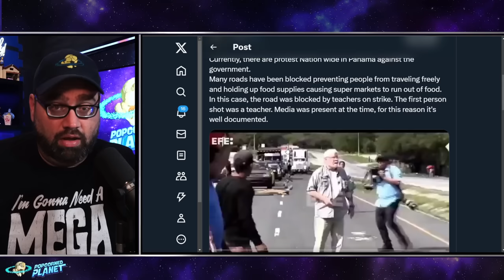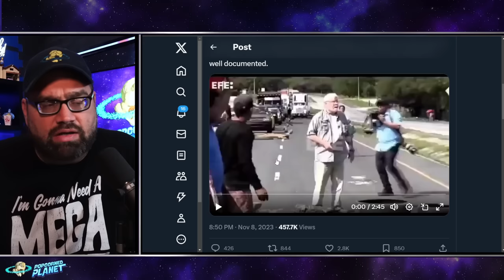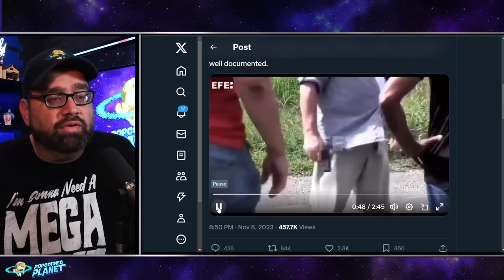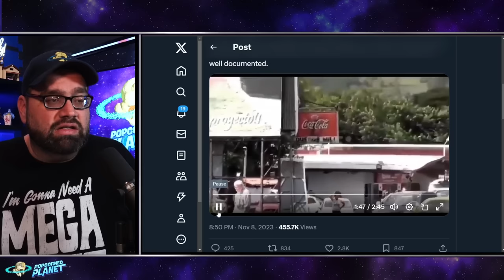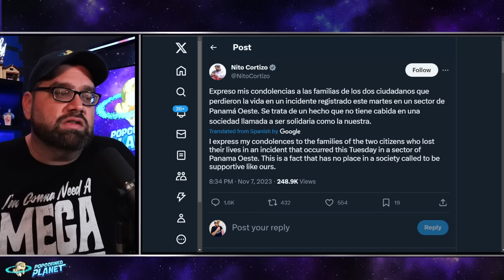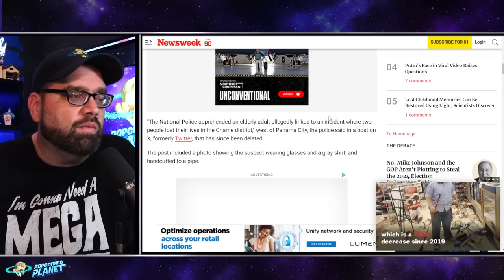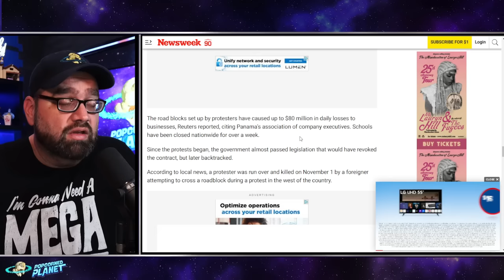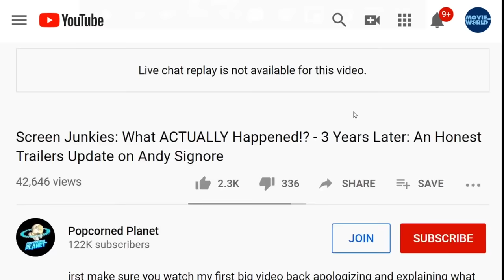SHOCKING VIDEO! American Lawyer GOES NUTS Shooting Two Protesters Blocking Highway!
American lawyer, 77, busted in Panama after gunning down two eco-protesters blocking highway in shocking video

An elderly American has been arrested after he was caught on camera walking up to environmental protesters blocking a Panamanian highway Tuesday and blasting two of them.

Footage showed a man with gray hair and glasses casually approaching the blockade on the Pan-American Highway and waving his finger while arguing with the demonstrators — before pulling out a piece and opening fire.

Other footage showed people standing around victims in the road in the Chame sector west of Panama City as well as the lawyer being cuffed and led to a squad car.

Police later shared a photo of the suspect handcuffed to a pipe as he was identified as Kenneth Darlington, 77, a lawyer and professor who holds dual citizenship in the US and Panama, according to Newsroom Panama and Agence France-Presse.

Or Send Packages, Toys & Fan Mail To:
Andy Signore
16350 Bruce B Downs Blvd